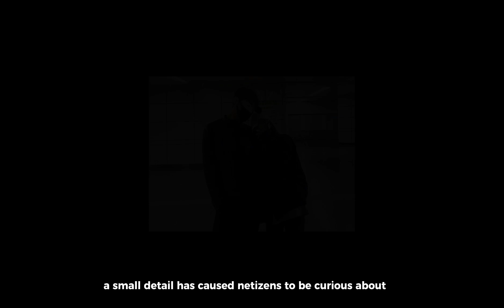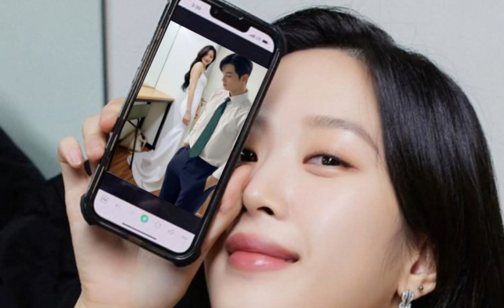FANS ACCIDENTALLY CAUGHT CHA EUN WOO'S PHONE LOCK SCREEN! WHO IS THE BEAUTIFUL GIRL?